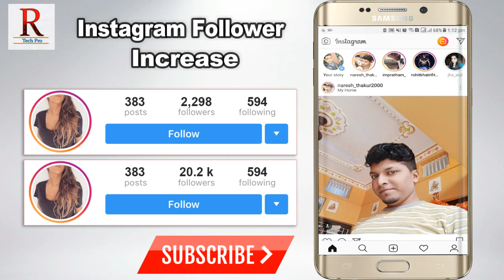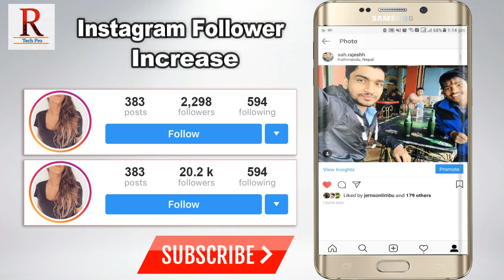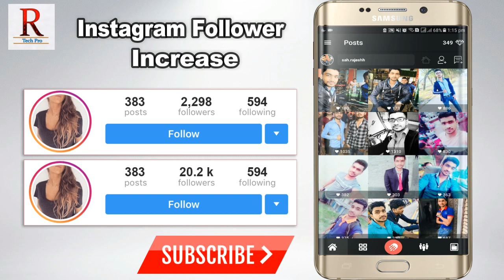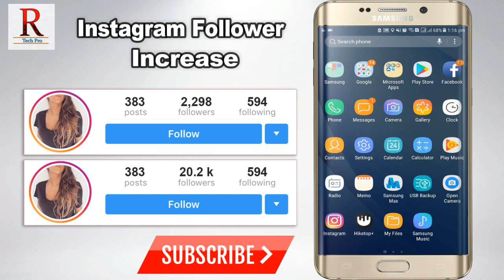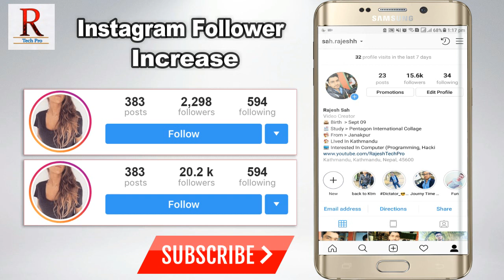How To Get Real Unlimited Auto Instagram Followers & Likes(2019) | Instagram पर कैसे Followers बढ़ाये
Hello Dosto Aaj ki ish video mei Aap dekh sakte hai kaise Real instragm Follower increase kare to please dekhiye or subscribe channel ko kijiye or like and share kijiye or koi bhi problem ho toh please comment kijiye ga

Your Quaries :-
instagram followers
free instagram followers

RajeshtechPro Provides basic and advanced level computer, Internet, Technology related education for , you can ask question about your problems, request for a , ask question on discussion box, I and Our team response quickly and you can also resolve others problem on my site by  your knowledge or experience on discussion page..